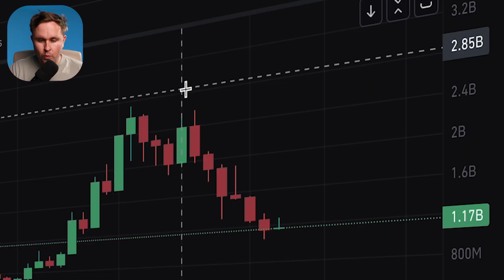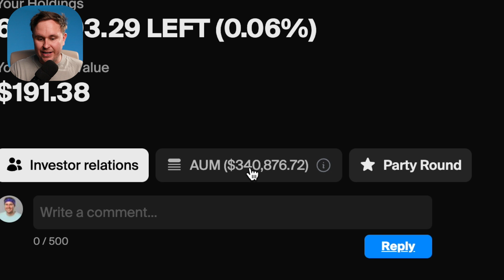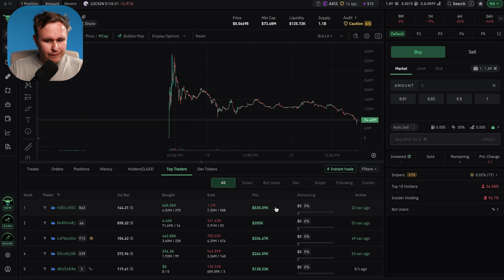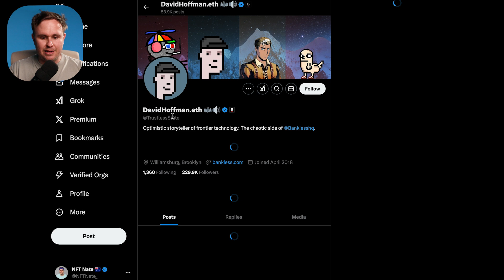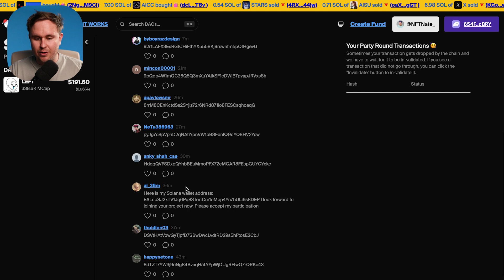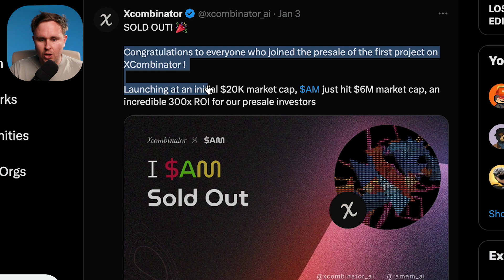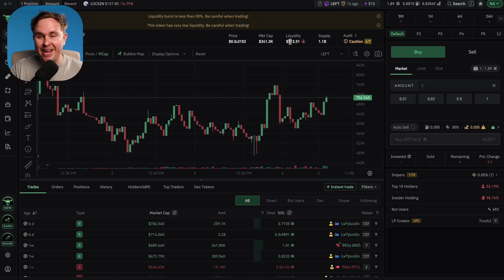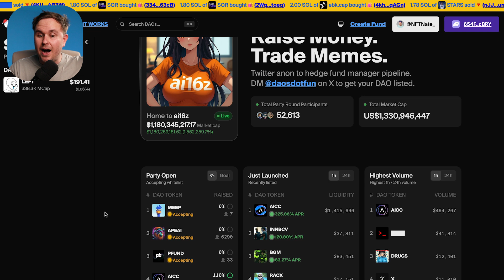How To Buy 1000x AI Coins (DAOS FUN TUTORIAL)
In this video I show you how to use Doas.fun to look for the next big AI coin just like ai16z. This is on the Solana blockchain.

Chapters
0:00 Intro
0:27 How Daos Fun Works
2:07 Getting Presale
5:34 How To Buy & Sell
6:21 Liquidity Quirk
7:04 Transparency
8:15 Outro